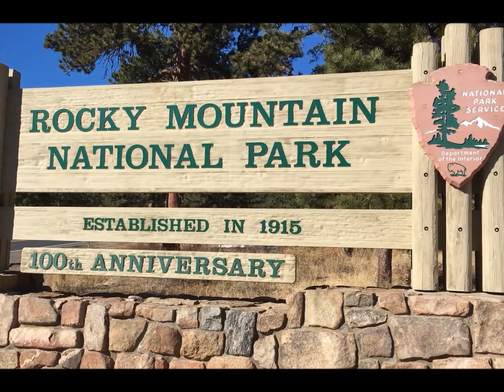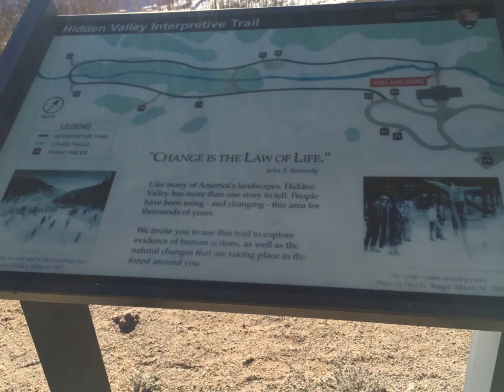Rocky Mountain National Park, Colorado!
Recorded Month & Year - November, 2015